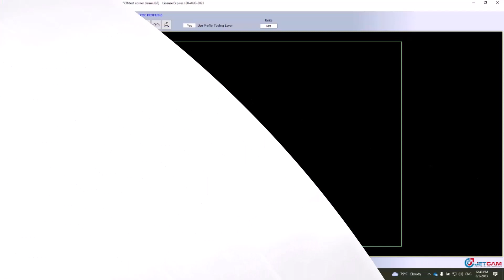Just One Feature: Automatic Free Corner logic for easier sheet metal part unloading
Automatic free corner logic is a way to easily release parts from the sheet, before they are automatically unloaded. This is extremely useful for customers using unloading and sorting robots, where any unloading problems could halt your automated cell overnight, losing valuable production time.

Once set up, the logic can be either manually or completely automatically applied during Jetcam's automatic tooling process, and can also be applied automatically by external systems, such as your ERP system or CrossTrack.

Free corner logic is just one more feature woven into the DNA of Jetcam products.